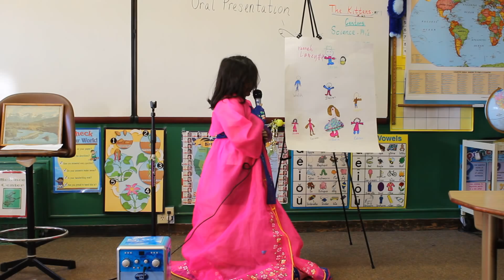Zion Lutheran second grade Cultural present